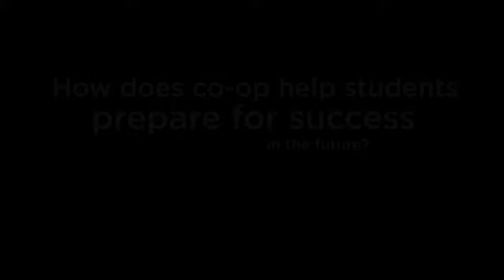How students prepare for success through co-op